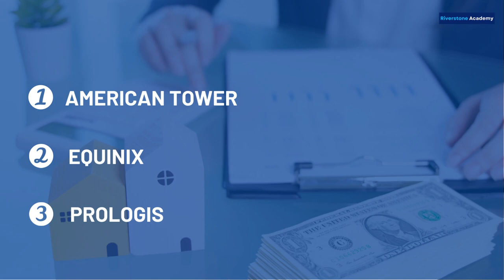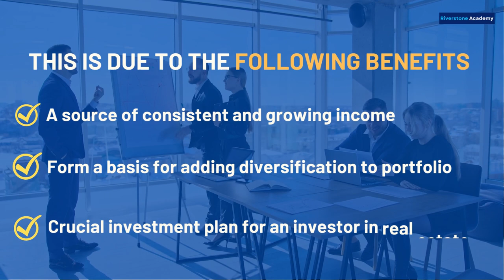REIT 101: An Introduction to Real Estate Investment Trusts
Types of Real Estate Investment Trusts (REITs), each with different characteristics and investment strategies. Here are some of the most common types:
Meta Description - Equity REITs: These REITs own and operate income-producing real estate properties such as office buildings, retail centers, apartments, and hotels. They generate revenue through rent and capital appreciation.

Mortgage REITs: These REITs invest in mortgages and other real estate debt instruments. They earn money by charging interest on the loans they make.

Hybrid REITs: These REITs invest in both real estate properties and real estate debt instruments, providing investors with a diversified portfolio.

Public Non-listed REITs: These REITs are not listed on public exchanges but are still registered with the SEC. They offer investors a way to invest in real estate without the volatility of public markets.

Private REITs: These REITs are not publicly traded and are not registered with the SEC. They are typically only available to accredited investors.

Retail REITs: These REITs own and operate retail properties such as shopping malls and strip centers.

Industrial REITs: These REITs own and operate warehouses and distribution centers.

Healthcare REITs: These REITs invest in healthcare-related properties such as hospitals, medical office buildings, and senior living facilities.

Hotel REITs: These REITs own and operate hotels and other hospitality properties.